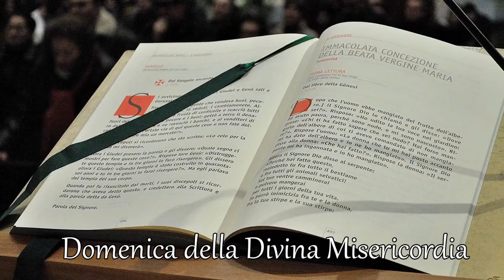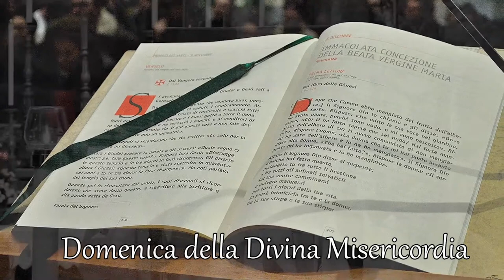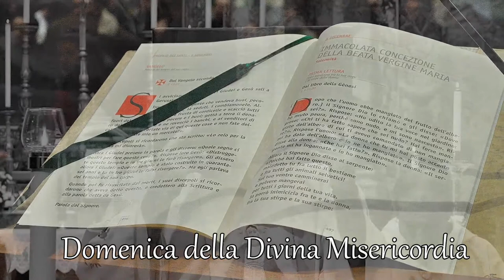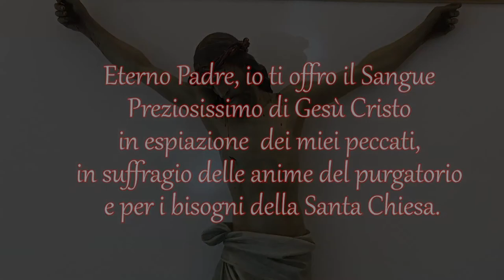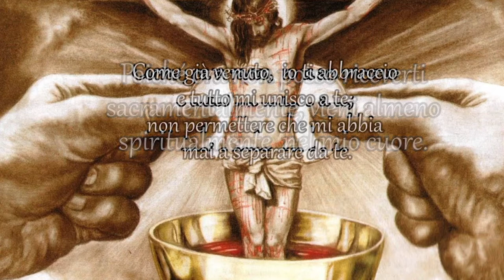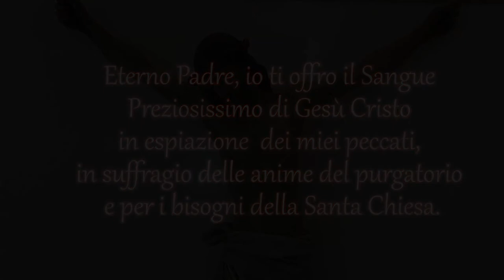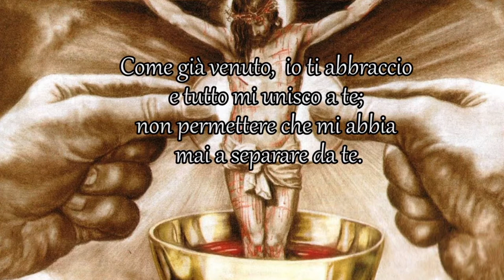Prima Messa presieduta da don Luca Riz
Chiesa di San Filippo Neri - Macerata